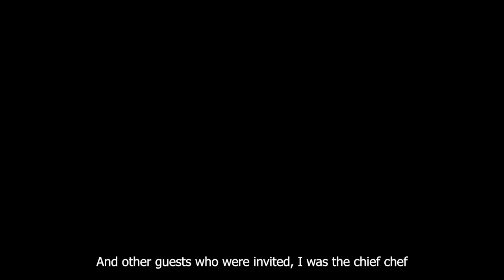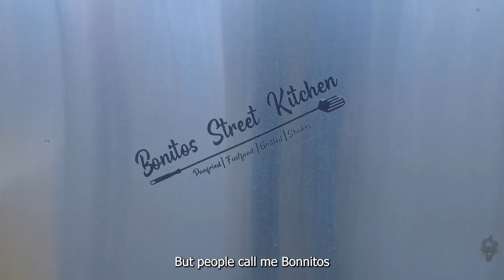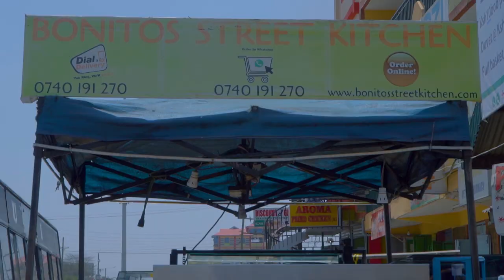Introduction to BONITOS STREET KITCHEN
Get inspired by the story of the gentleman behind Bonitos Street Kitchen, THE BEST STREET KITCHEN IN KENYA. The model brings the kitchen to the streets and assures inspiration to the kitchen. Bonitos delectable delights will always tantalize your taste buds.

We are located at Kahawa West, along Kahawa Station Road, Next to FAMILY  BANK, Opposite KAMAE ROAD

bonitos street kitchen kahawa west